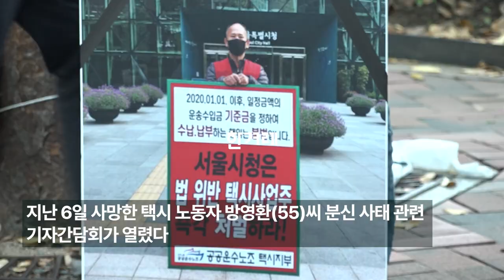“주 40시간제, 그 법 지키자고…” 택시 노동자는 몸에 불을 당겼다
택시 완전월급제 도입을 요구하며 지난달 26일 자신이 다니던 서울 양천구 해성운수 앞에서 분신한 뒤 지난 6일 끝내 숨진 택시 노동자 방영환씨 사건 관련 11일 열린 기자 회견에서 민주노총 공공운수노조 택시지부의 이삼형 정책위원장이 말했다. 회견을 연 ‘방영환 열사 분신 사태 공동대책위원회 준비위원회’는 방씨가 사망에 이르기까지 택시기사 월급제가 현장에서 자리 잡지 못한 문제와 관련해 관리감독을 하지 않은 서울시의 책임이 크다고 짚었다.

촬영 : 조윤상
편집 : 조정은